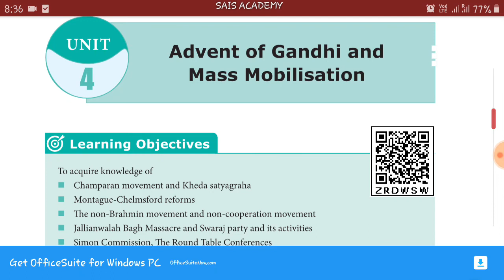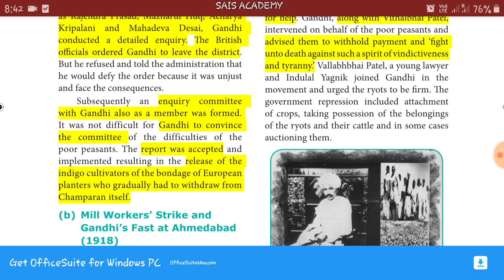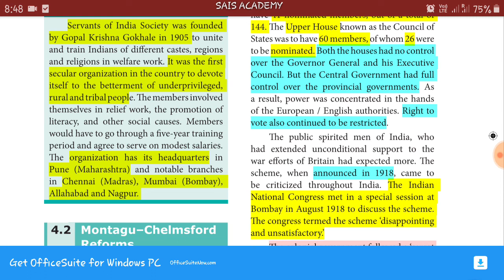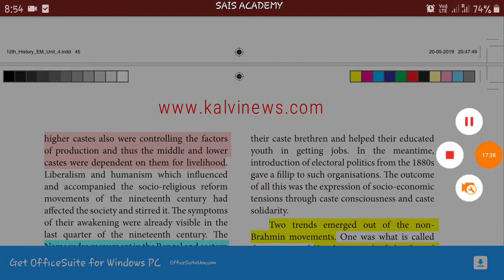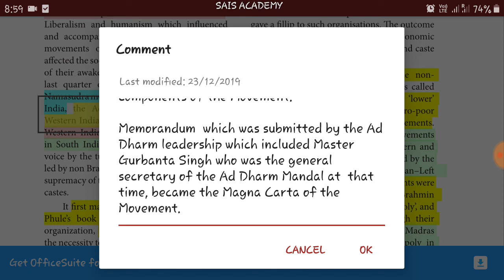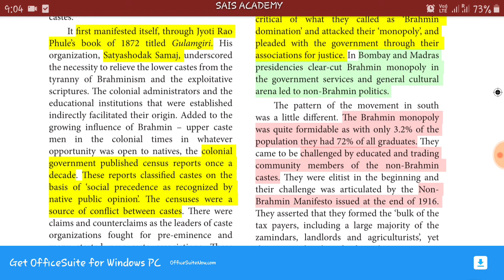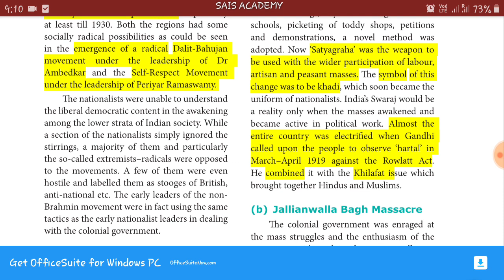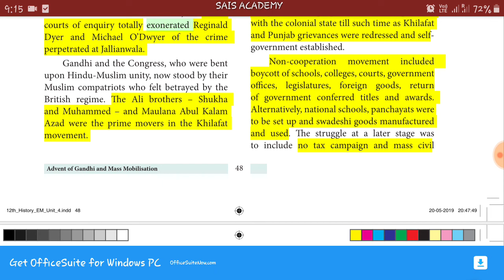12th History 4 lesson part 1 newbook(ENGLISH BATCH)